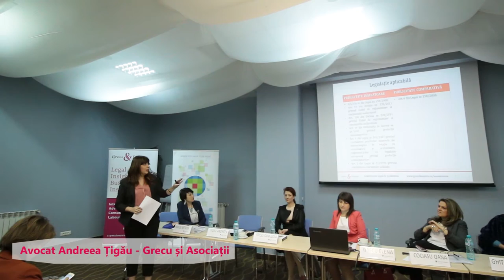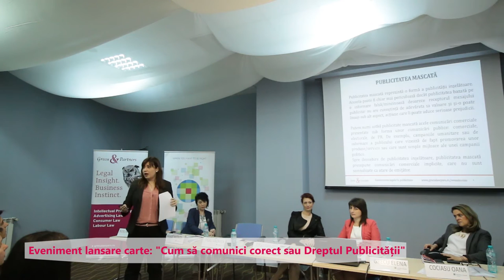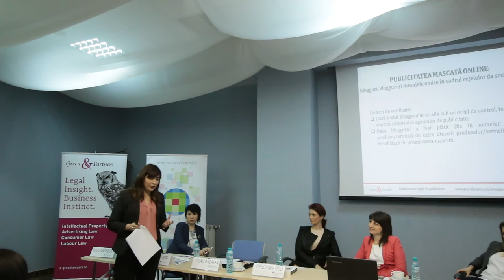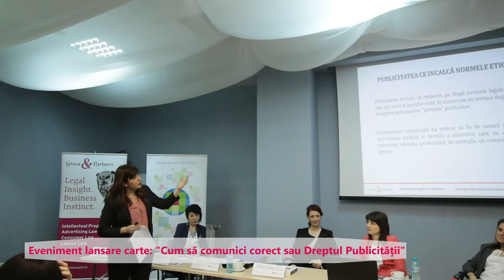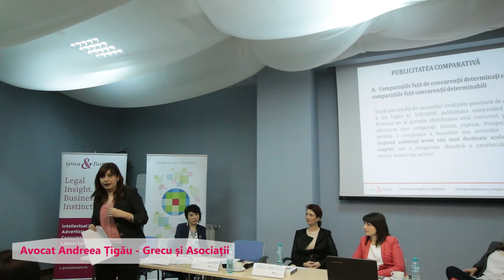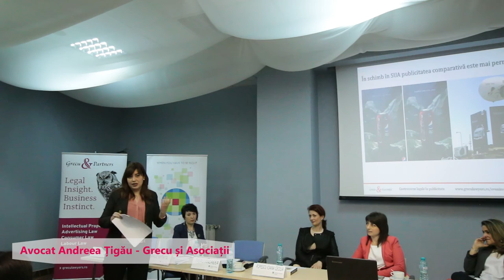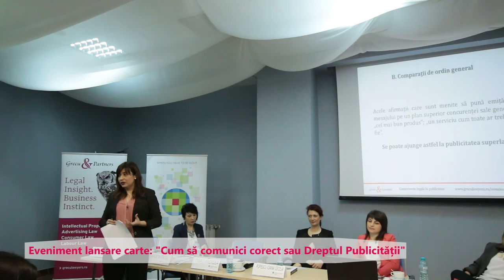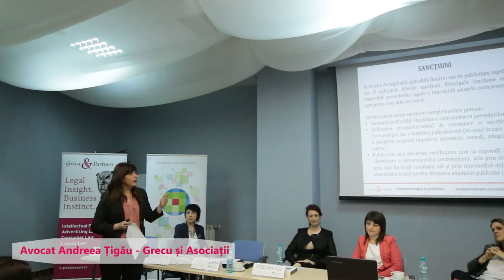Publicitatea înșelatoare și concurența neloială - Avocat Andreea Țigău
Avocat Andreea Țigău prezintă studii de caz și informații importante cu privire la publicitatea înșelătoare, mascată și cea comparativă în cadrul conferinței organizate pentru lansarea cărții "Cum să comunici corect sau Dreptul Publicității"

"Avocat Andreea Tigau este coautoare a cărții "Cum să comunici corect sau Dreptul Publicității"